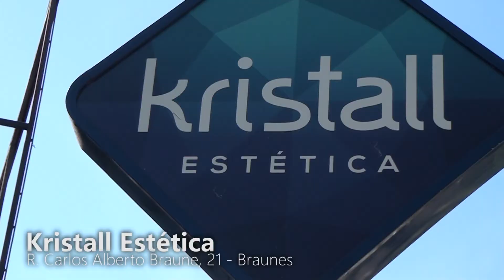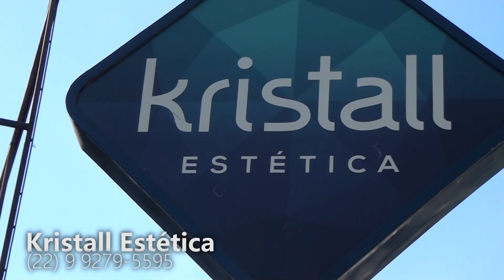05-07-2021-TRATAMENTOS DE SAÚDE E BELEZA-KRISTALL ESTÉTICA